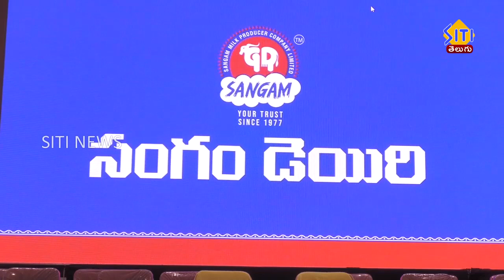సంఘం డైరీ నూతన ఉత్ఫత్తుల ఆవిష్కరణ